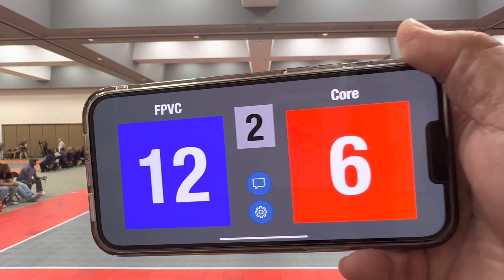Far western 04/29/23 FPVC 16 REN vs Core 16 Elite match 2 Saturday set 2/3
25/11 FPVC